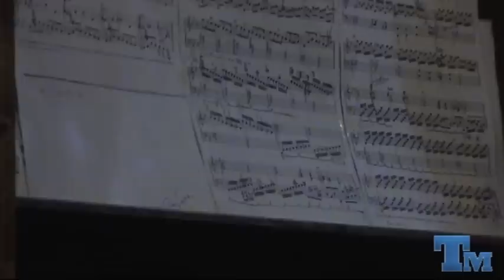INAURURAZIONE ORGANO PRIORI - CAPPELLE DEI MARSI - ORGANISTA MONICA TORTORA.wmv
Meravigliosa esecuzione da parte della Maestra Monica Tortora, dopo anni di silenzio, l'organo "Priori", ricomincia a far sentire la propria voce grazie al talento della nota organista marsicana.